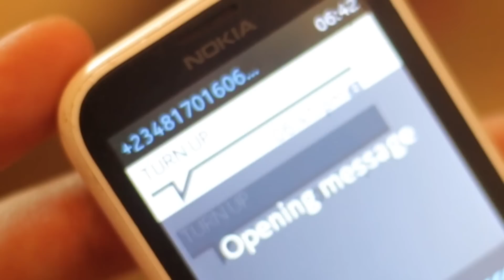Specta-Turn Up Ya Control Ft Emjoe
Specta drops visuals to hot dance hall riddim "Turn up ya Control" directed by FilmBoi. In her words "I can totally see me in this video, this is who i am".
Follow me @Spectaniella